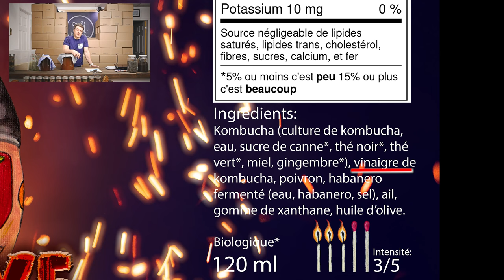"Starter" ou SCOBY... Tout savoir sur la CULTURE de Kombucha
Une culture est rien de moin que le plus important dans le brassage de kombucha. C'est votre levure pour faire du pain, c'est votre carburant pour faire avancer votre voiture ou encore votre air pour pouvoir respirer. Sans culture, pas de kombucha.
Voilà donc tout sur la culture de kombucha et comment en prendre soins.

Nouveau:
Pour nous acheter notre culture (330ml) de kombucha

Embouteillage:
Bouteilles de plastique
Bouteilles bouchons mécaniques
Capsuleuse sur pied
Capsuleuse INDESTRUCTIBLE !
Anneaux rouge de rechange

Matériel pour la gazéification forcée (CO2):
Adapteur pour Bouteille
Fût de 6L à 25L
Petite bonbonne de 16g
(note... soyez certain de commander en version vissable)
Controlleur Max 60psi + Connecteur CO2
Robinet + Connecteur Liquide
Option #2 de robinet

Matériel de nettoyage:
Pour rincer les bouteilles

Autres équipements:
Controlleur Ink Bird
Controlleur iPower
Ampoule chauffante
Ph Meter
Thermomètre InkBird

Celà fait plus d'un an que nous avons cet idée de projet. Nous avons pensé créer une nouvelle chaîne Youtube dédié à cette mission, mais avons réalisé que notre expertise d'entreprise même si elle n'est pas neutre, pourrait être utile. Alors voilà le genre de questions que nous allons répondre:
- Comment faire son kombucha maison ?
- Est-ce que mon kombucha est bon ?
- Pourquoi mon kombucha n'est pas pétillant ?
- Est-ce que mon SCOBY est correct ?
- Est-ce que ma culture est en santé ?
- Quel matériel utiliser pour faire son kombucha ?
- Comment faire un kombucha en fût ?
- C'est quoi les propriétés du kombucha ?
- Ça mange quoi en hivers du kombucha ?
- Est-ce qu'il y a de l'alcool dans le kombucha ?